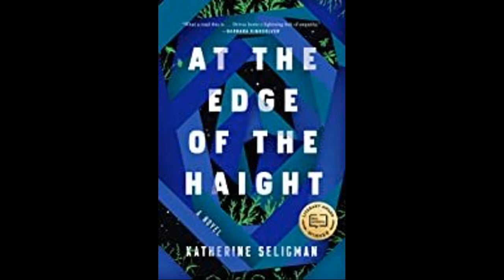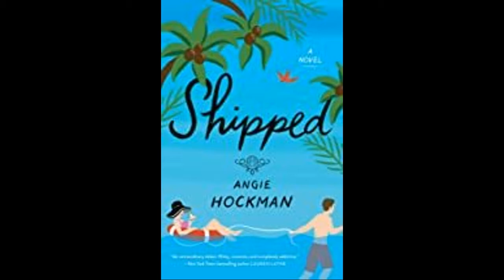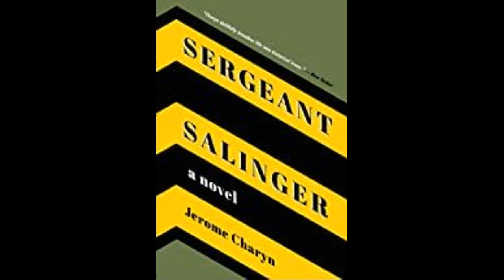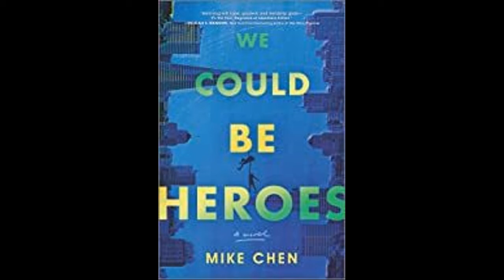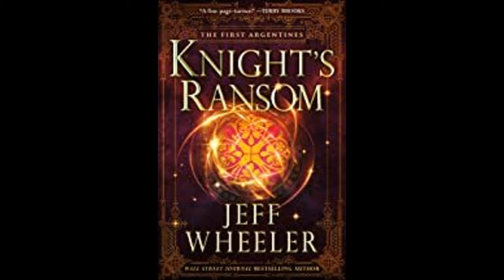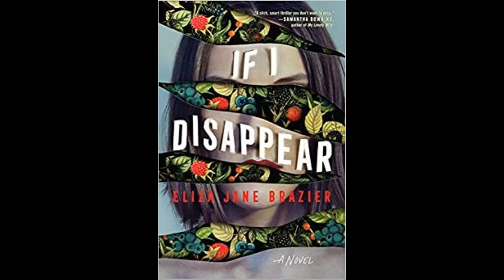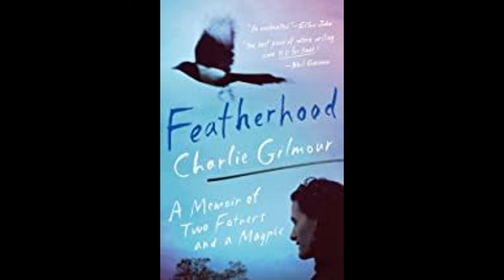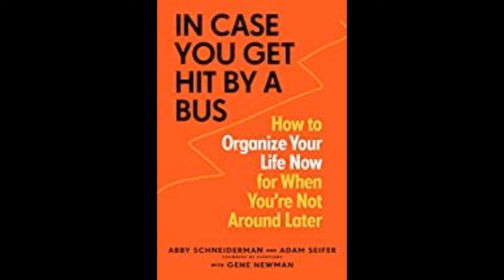Book Buzz January 2021 Publications